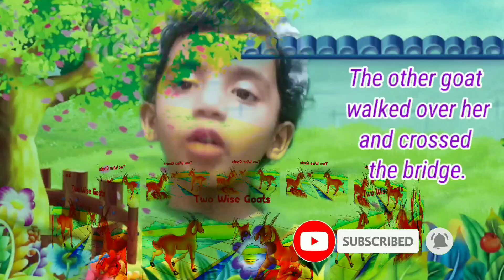Two Wise Goats/Nursery story/ LKG Story/kids Story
By- GARGEE SHASTRI
D/O Nar Narayan'Shastri'